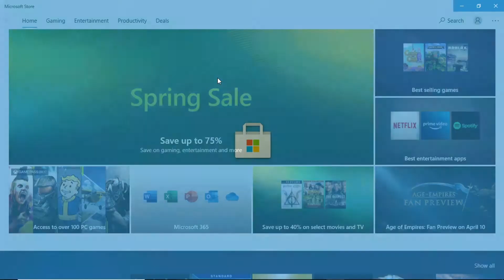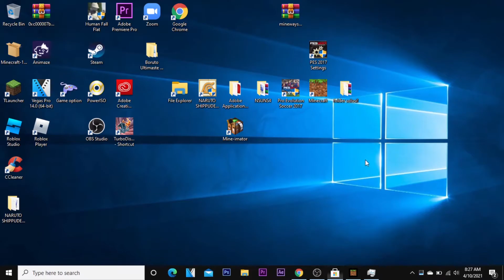Download minecraft windows 10 edition/bedrock edition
Timestamp:
00:00​ intro
0:10 how to download/tutorial
1:16 gameplay
2:10 outro
 byeee